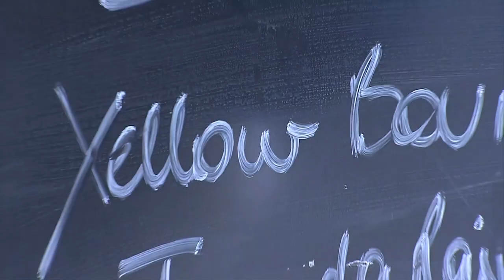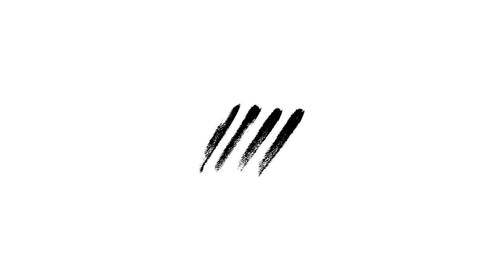Fahrrad vs. Auto (feat. Matthias Strolz) | Wettrennen durch Wien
Wer im Großstadtdschungel lebt, hat es nie weit 🌆
Wie lang man dabei braucht, ist eine andere Frage. Lieber flink mit dem Fahrrad unterwegs, oder doch im Auto aufs Gas drücken? 🤷
Wir haben uns in Wien auf Antwortsuche begeben – mit Matthias Strolz im Driver’s Seat. Das Resultat? Die Fahrrad vs. Auto Challenge, ein Wettrennen durch Wien 🏆

Die 3 Steps der Challenge:
☝️ Selfie am Stephansdom schießen
✌️ Stiegen der Strudlhofstiege zählen
🤟 Im Caffè a Casa einen Kaffee holen

💚 Du möchtest uns unterstützen? für uns ab, und hilf uns, "greenstar 2021" zu werden!